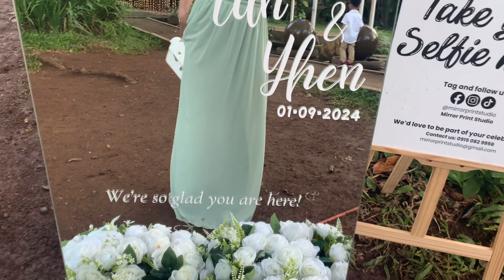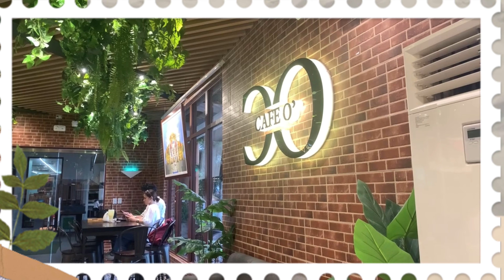Jan Vlog | fam gathering 👨‍👩‍👧‍👦 attending a wedding 💒 cutting my hair 💇🏻‍♀️ etc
I know I’m not the only one feeling this but January really feels like an eternity!

Starting this year great! Tried vlogging some of my days this month, hopefully mas sipagin mag vlog sa February lol